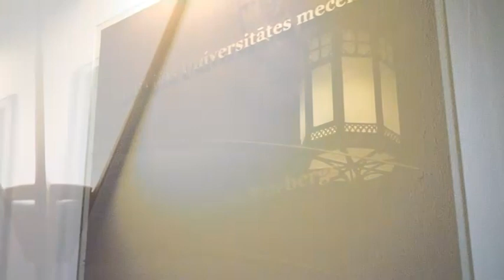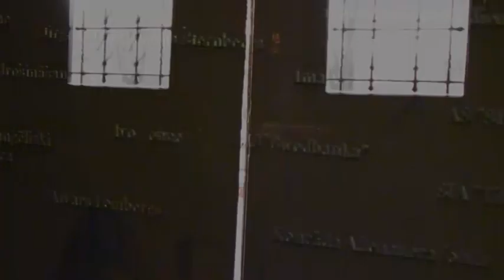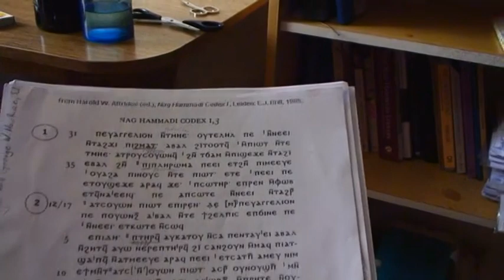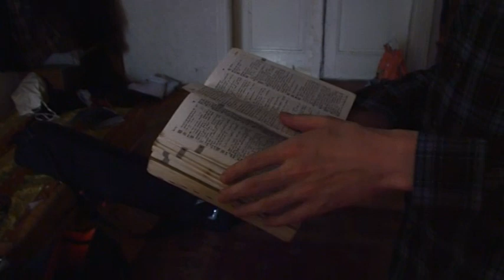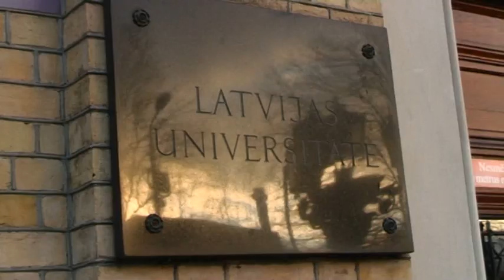Video par LU Fonda stipendiātiem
„Filmiņas mērķis ir parādīt stipendiātus kā personības. Attiecīgajos brīžos mēs visi spējam pastāstīt, kāpēc esam pelnījuši ko vairāk, nekā pārējie universitātes studenti, bet darbi runā skaļāk par vārdiem. Degsme, aizrautība, pārliecība par sevi un savu mērķi liecina, ka stipendijas tiek "iedēstītas" stādos, kas ar laiku sabiedrībai dos augļus," stāsta video rullīša autore, 2011./2012.ak.gada Kristapa Morberga stipendiāte Nika Aleksejeva.

Autore: Nika Aleksejeva.
Operatori: Artūrs Špaks un Normunds Dzelme.
Video tapis LU Sociālo zinātņu fakultātes Multimediju studijā.